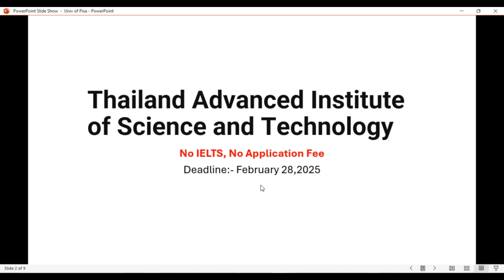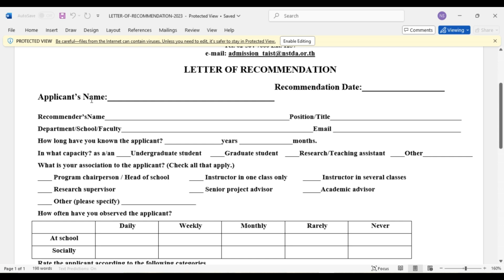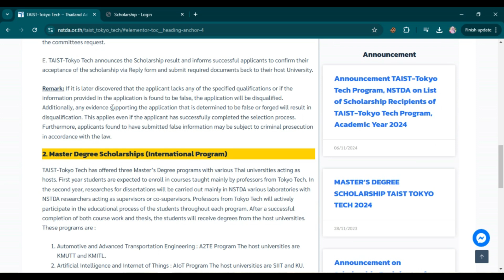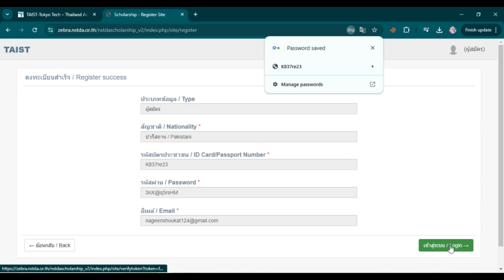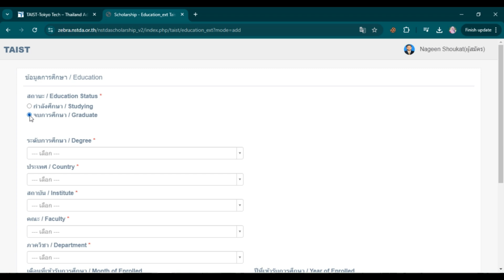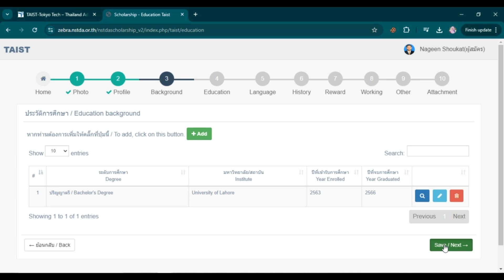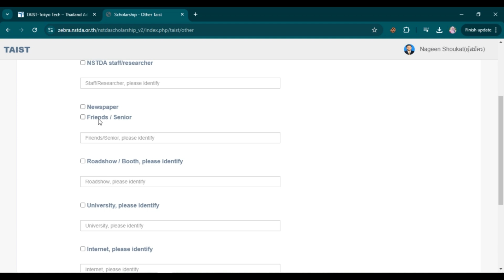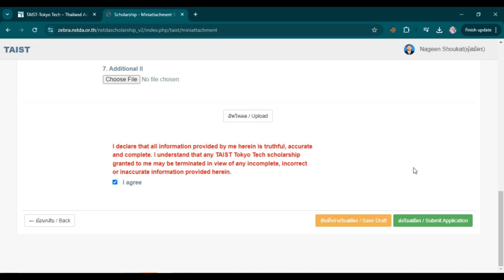Study in Thailand for Free | TAIST Fully Funded Scholarship | Without IELTS | No Application Fee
Thailand Advanced Institute of Science and Technology |  TAIST Fully Funded Scholarship | Study in Thailand for Free | No IELTS | No Application Fee

This video explains how to apply for the Thailand Advanced Institute of Science and Technology (TAIST) Fully Funded Scholarship. Learn how to study in Thailand for free with no IELTS and no application fee, and explore opportunities.

TAIST Fully Funded Scholarship
Study in Thailand without IELTS
Thailand scholarships for international students
Advanced Institute of Science and Technology Thailand
Fully funded scholarships in Thailand 2025
No IELTS scholarships in Thailand
Thailand higher education opportunities
Free education in Thailand
Scholarship application process for TAIST
Study in Asia for free

1. **TAIST Fully Funded Scholarship 2025 | Study in Thailand Without IELTS**
2. **How to Apply for TAIST Fully Funded Scholarship | Study in Thailand for Free**
3. **No IELTS, No Fee! Thailand Advanced Institute of Science Scholarship**
4. **Step-by-Step Guide to TAIST Scholarship | Fully Funded Study in Thailand**
5. **Thailand Scholarships 2025 | Advanced Institute of Science and Technology**